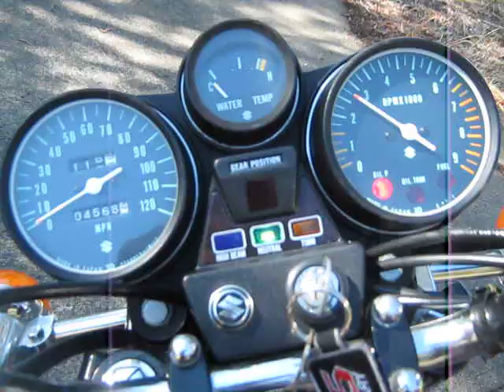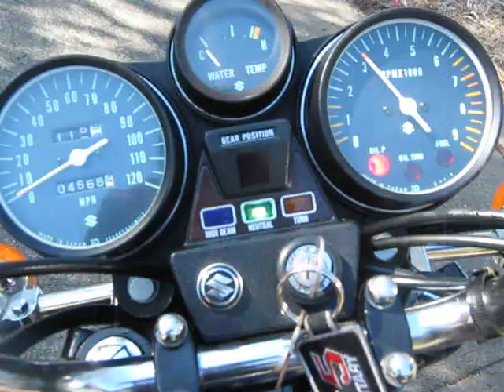Suzuki RE5 rotary bike (Type 'A') Built 1976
Bought it from a guy in Perth as a good runner...

Mostly needed cosmetics, So essentially pulling parts off the bike for restoring

Paint (tank and side panels) radiator grill,, polished engine casings, most fasteners re-plated, tweaked the carby (bigger jet fixed the flat spot).

lots of cleaning our dirt in all kinds on nooks

Bought a couple of bits from rotaryrecycle (in the USA) (decal kit, indicator lens, engine badges, cables etc)

Re chromed front guard, Replaced all lubricants and coolants, new battery. spark plug,

Had the manifold ceramic painted, re- painted the spokes with aluminun pain, polished rims with solvoautosolve

runs like a charm.